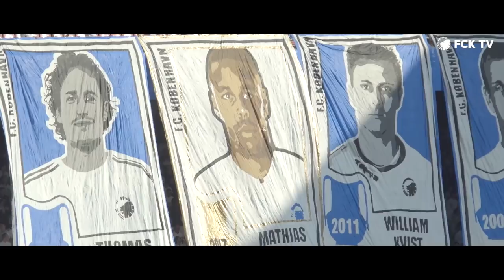Zanka - 300 kampe for FCK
Han debuterede helt tilbage i 2007 og i mandags spillede Mathias Zanka sin kamp nummer 300 for Byens Hold. Her fortæller han, hvad den særlige milepæl betyder for ham.

profilnavn: fc_kobenhavn